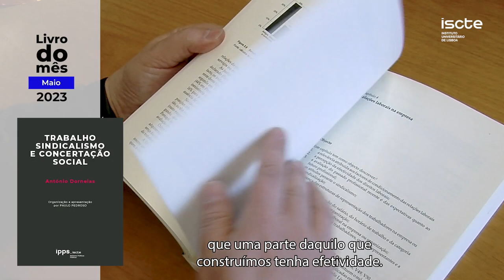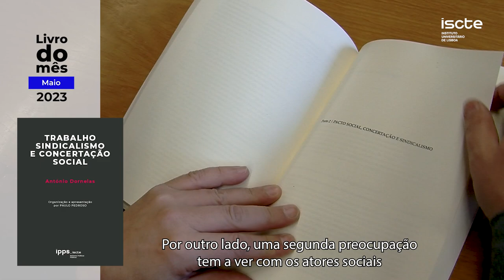Livro do Mês de Maio 2023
Livro do Mês de Maio 2023- Trabalho, Sindicalismo e Concertação Social

Textos António Dornelas
Organização Paulo Pedroso

Editora Ipps Iscte 2022